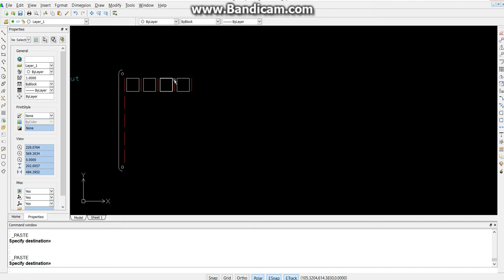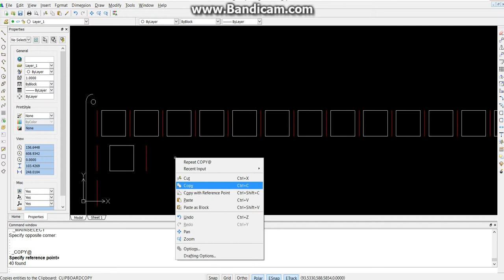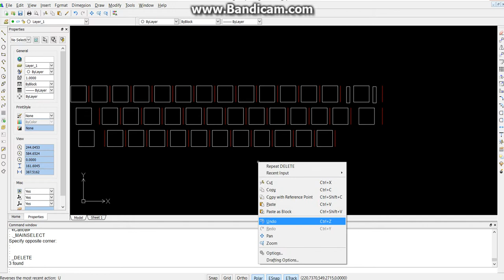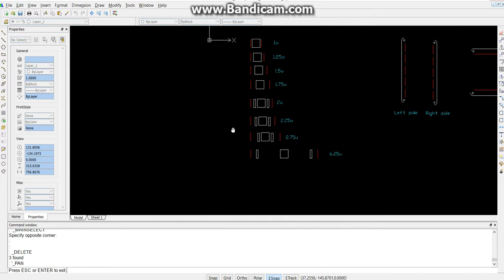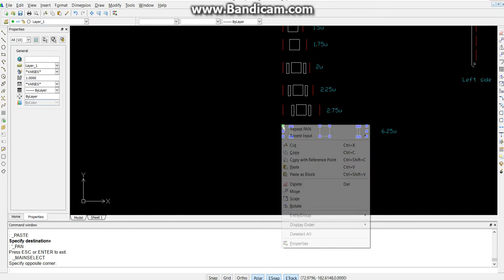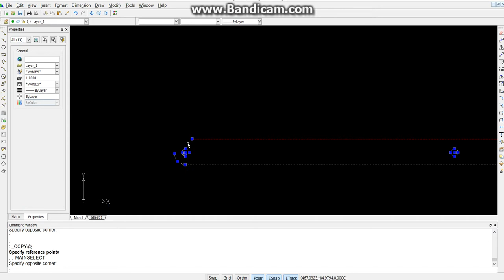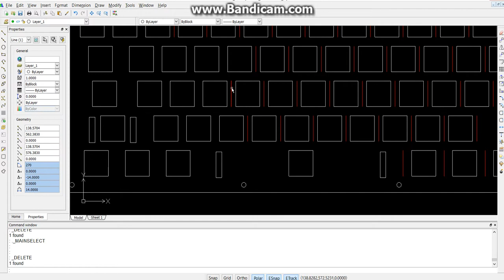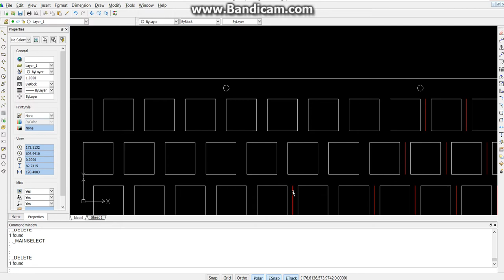CAD guide for custom keyboard plate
Plate design using Draftsight free edition.